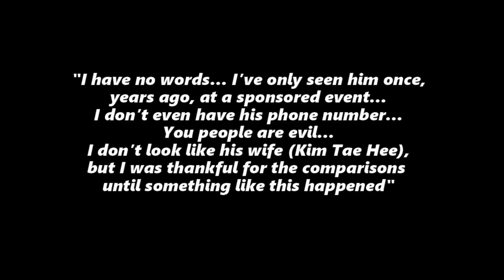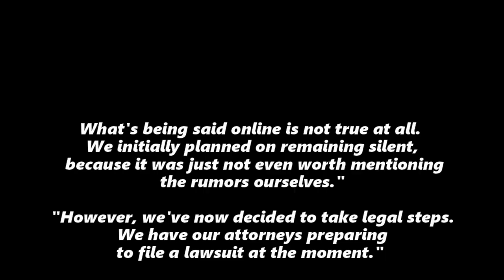RAIN's Alleged Mistress Park Gyeol Finally REVEALS The Truth to Their Relationship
So earlier this week a report in korean social media shocked fans, when Rain was reportedly cheating on his wife Kim Tae Hee and has a new girlfriend, the Pro Golfer Park Gyeol. And after the issue trended online, both Park Gyeol and Rain has finally released a statement regarding the matter.